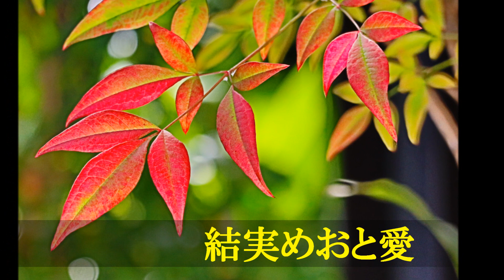結実めおと愛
作詞/一能千桃
作曲/夏城晴彦
編曲/湯川徹
Photo/Natsuki  Haruhiko